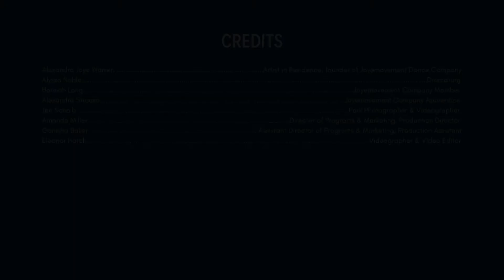Dramaturgy & Dance Workshop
Watch a recording of the Dramaturgy and Dance workshop with parks Artist in Residence, Alexandra Joye Warren, and collaborating dramaturg, Alyssa Noble, as they discuss the relationship between theater and dance in the development of Alex's residency project, A Wicked Silence.

This project was supported by ArtsGreensboro, a division of Guilford County, with funding from the North Carolina Arts Council, a division of the Department of Natural and Cultural Resources.